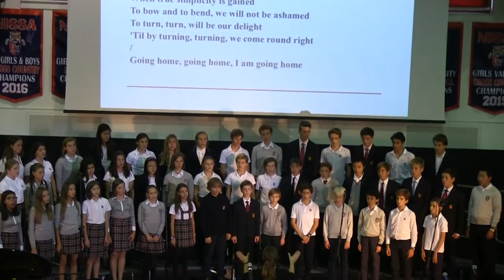TASIS Family Weekend (2017)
TASIS Middle School and High School students and their families gathered in the Palestra for the annual Family Weekend Assembly on October 13, 2017. The assembly featured welcoming remarks from Headmaster Chris Nikoloff, two speeches from students, and several musical performances.